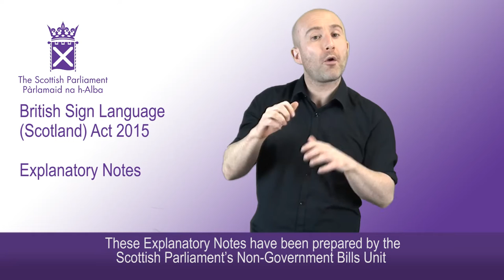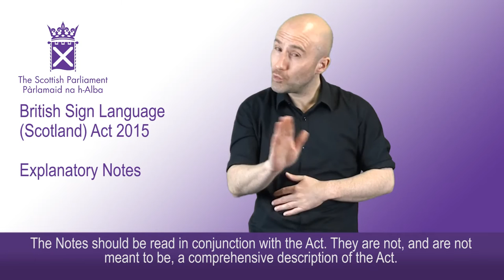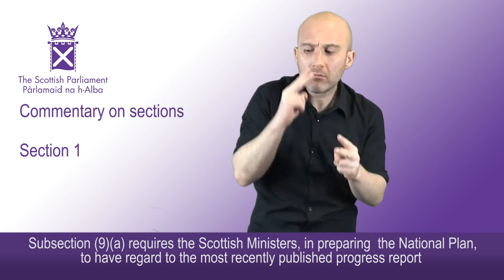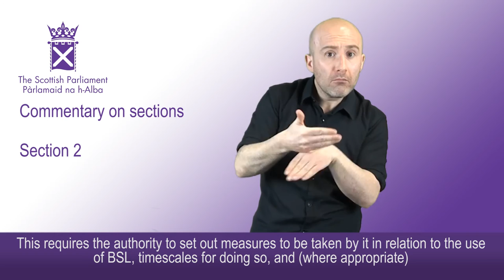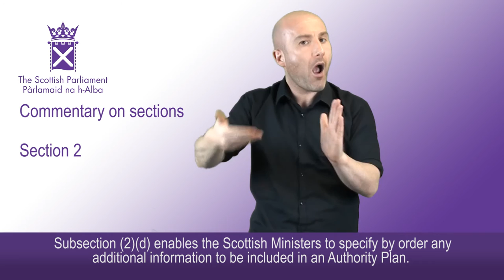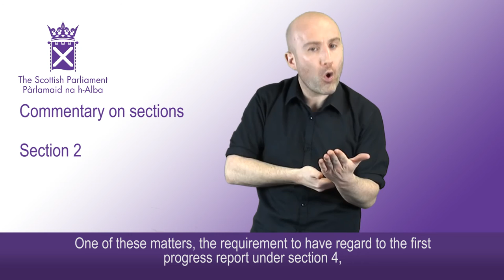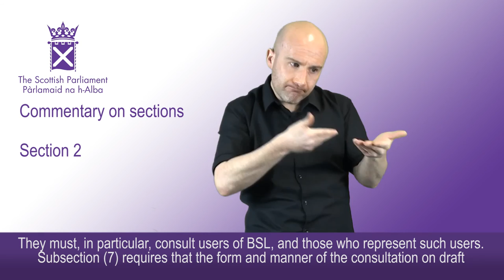British Sign Language (Scotland) Act 2015 – Explanatory Notes (1)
Introduction and commentary on Sections 1 and 2 of the Act